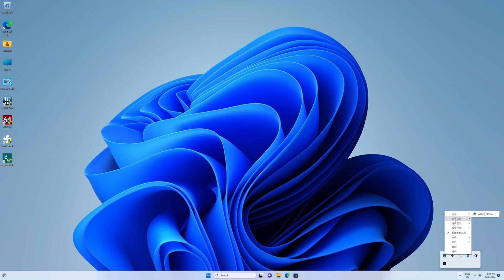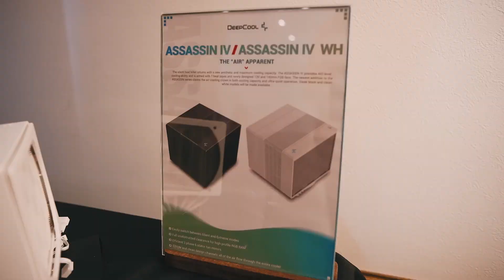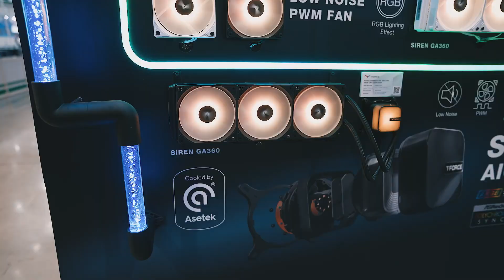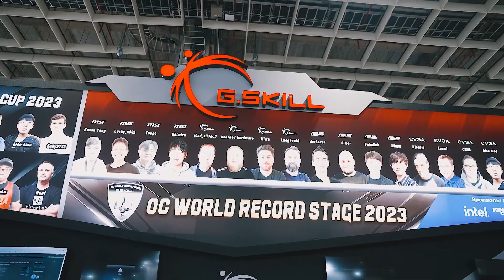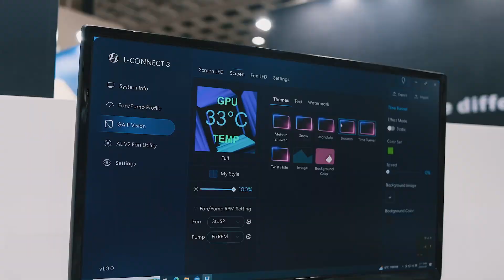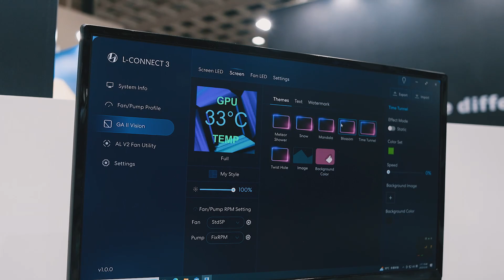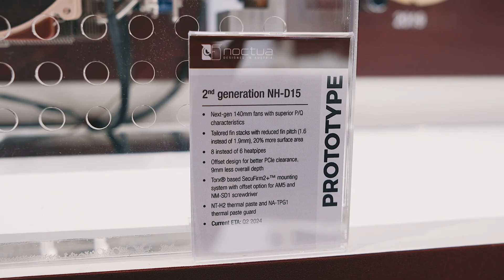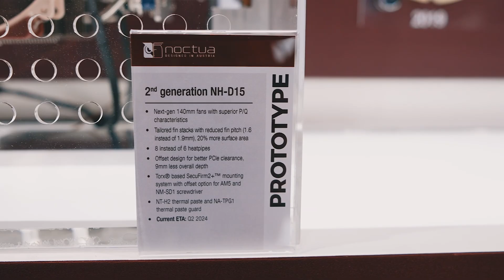【KENNY】2023 COMPUTEX 台北電腦展現場直擊（上半部）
這次感謝受邀參與 2023 COMPUTEX 台北電腦展展會
也謝謝九州風神贊助本期的節目

歡迎各位到其他的平台去關注和追踪